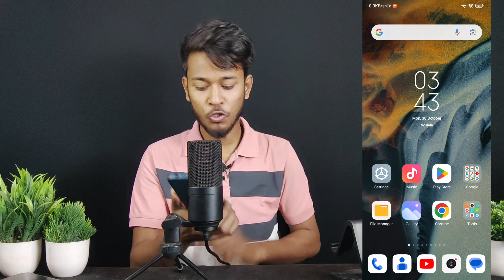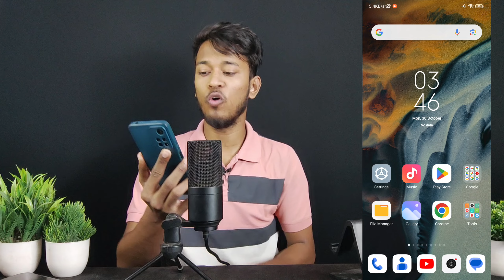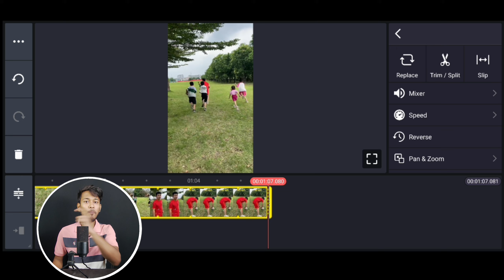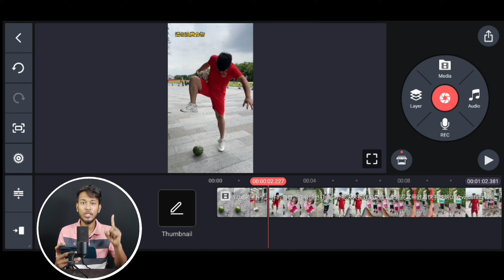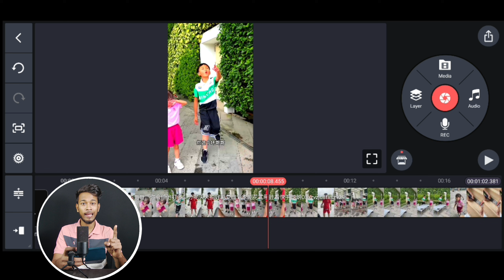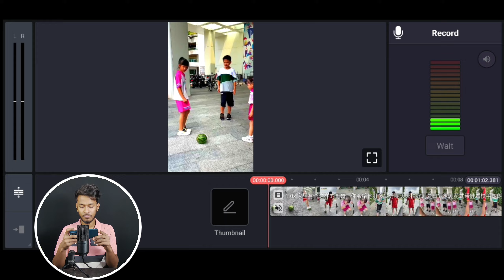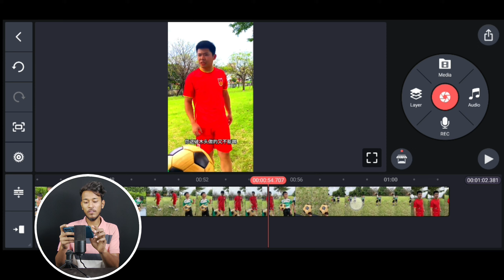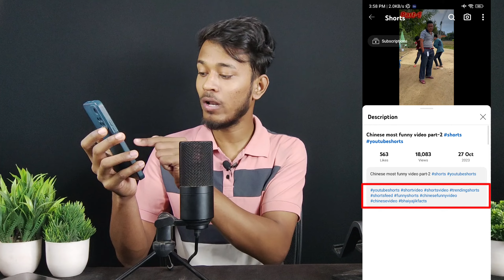📍इस धांसू Chinese App से वीडियो लेकर YouTube पर डालो - सिर्फ 2 वीडियो से 2 लाख Subscriber ✅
1)  ABOUT US

2)  ABOUT VIDEO

Aaj ki is video me aapke sath aisa Chinese aap batane wala hu Jaha se aap video download karke YouTube per upload karke Paisa kama sakte ho..

3)  SOME USEFUL PRODUCTS FOR YOUTUBERS -

• Future Mic

• Laptop

• Tripod (1549)

• Tripod  2

• BLACK SCREEN :

• GREEN SCREEN :

• RING LIGHT

4)  THIS VIDEO COVERS FOLLOWING TOPICS -

Kuaishou video downloader without watermark

fact channel ke liye video clips kaha se laye

How to upload chinese video on youtube

Fact channel ke liye video kaha se laye

mr pradhan jaisa video kaise banaye

5)  KEYWORDS

chinese video kaise banaye short

Unlimited funny video shorts

Chinese video kaise banaye

TIME STAMPS ⏳

o _________

o _________

o _________

7)  NOTICE :-

1. This video is also for teaching purposes.

2. I only used bits and pieces of videos to get the point across where necessary.

3. Some images are also used just for giving the clearance about the topic to the viewers.

4.We do NOT own the video materials which i used in my video all resource like picture or video from google or any other helpful site which help us to explain our video nicely or deeply so i credit to my all work to google or any other sites.

5. If you buy anything from these links, then may get some commission. But bear in mind, you WON'T be charged even an extra penny. I would be glad if you use these links!

10) 📌 Contact With Me :( Follow Me )